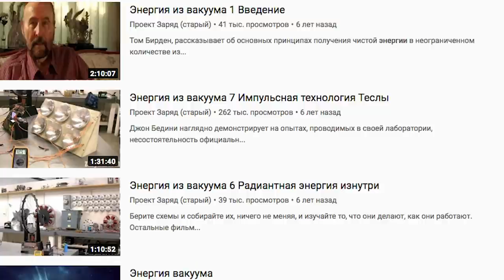Как нарушить закон сохранения энергии?